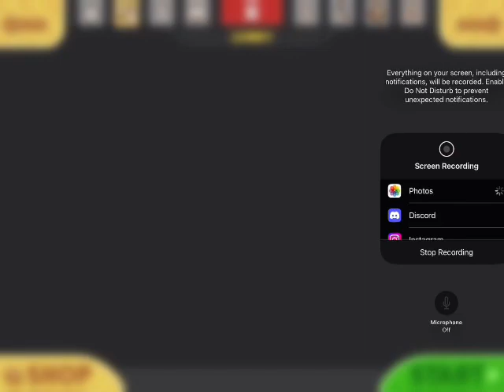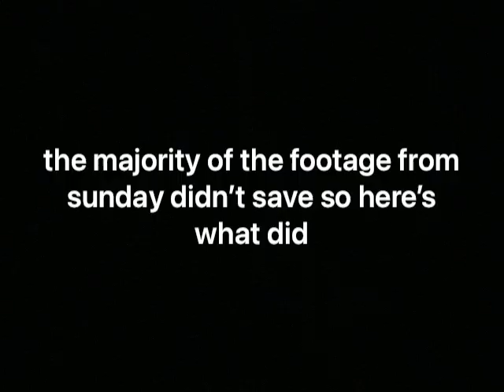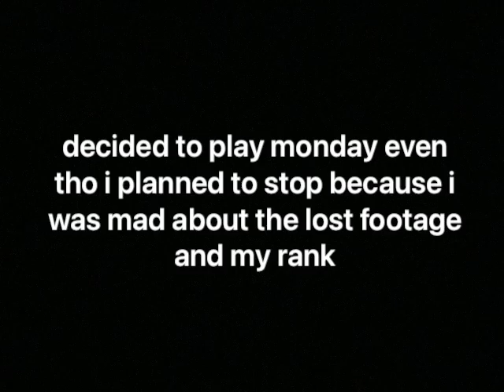papas cheeseria gameplay because why not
this is my favorite papas game!! its so fun and the food looks soooo good